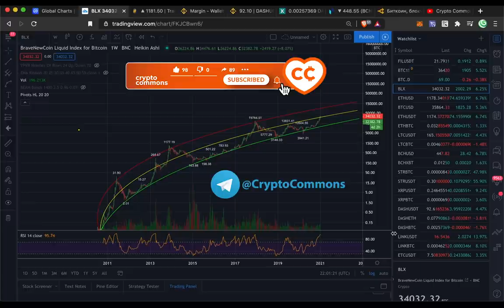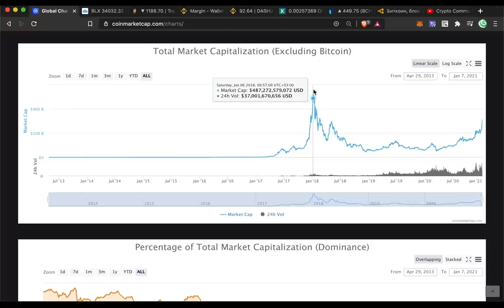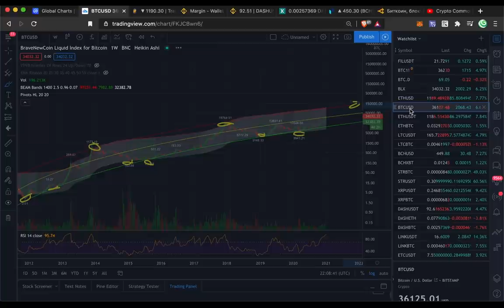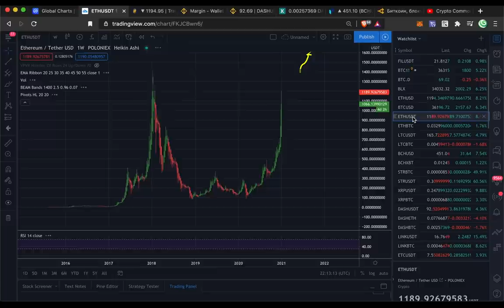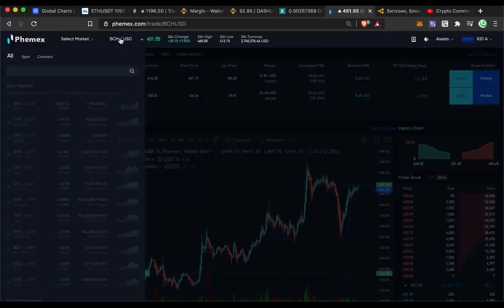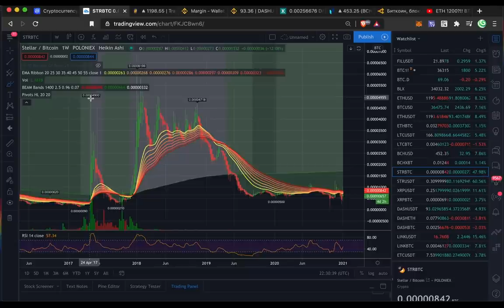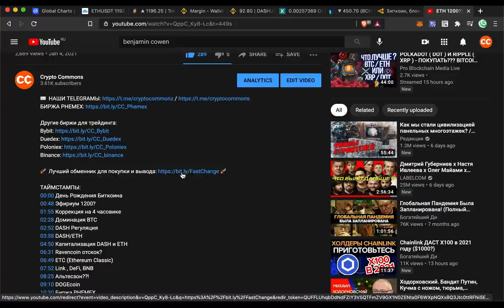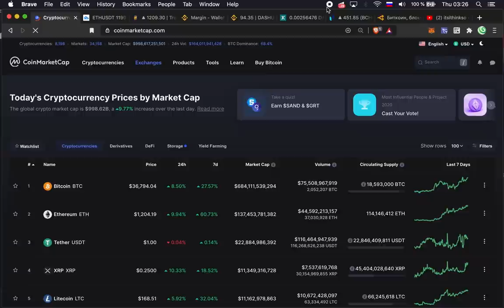ЭФИР ЛЕТИТ НА 6900$!!! КАПИТАЛИЗАЦИЯ РЫНКА $ 1 ТРЛН!!! СТЕЛЛАР ДОРОЖЕ РИПЛА ;) и многое другое...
ТАЙМСТАМПЫ:
00:00 Интро
00:28 Долгосрочный прогноз
02:08 Капитализация 1 ТРЛН $ !!!
03:20 Канал логарифмической регрессии
04:29 Индикатор BEAM BANDS (stock 2 flow)
05:30 Мы находимся ЗДЕСЬ!!!
06:45 ЭФИР СОБРАЛСЯ НА 6900$+ !!
08:15 Если вы хотите пошортить...
09:42 ЭФИР сейчас, как BTC в 2016
12:07 СТЕЛЛАР дороже РИПЛА!!!
14:13 РАБОЧИЕ ПЛАНЫ И ССЫЛКИ :)

BTC: 1JcJgpSHbrRwgnvLeteXNfNXxLgpDuxyMP
ETH: 0xC8b0CF755bec8155D371676D77A579D7E15fd7eD
DASH: XuhZGGGezSEqnDq5ETBkiMc4ARfS6UxQAi
LTC: LfGpGJjkcrgZV12VNnQdEx79uHgeHSS8oG